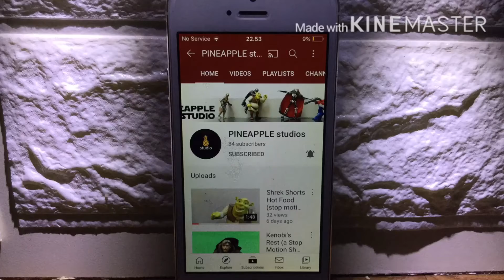84 subs special!! (stop motion)